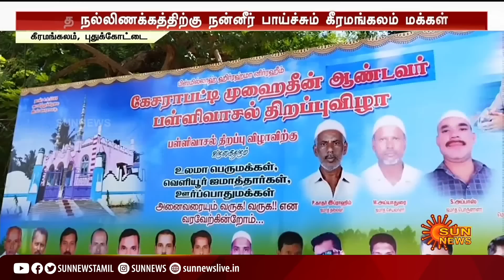இந்து கோயில் விழாவுக்கு சீர்வரிசை அளித்த இஸ்லாமியர்கள்; நெகிழ வைக்கும் காட்சி | Tamil news | Sunnews